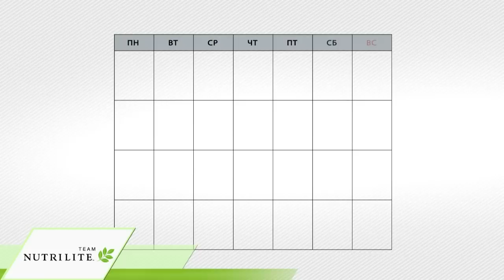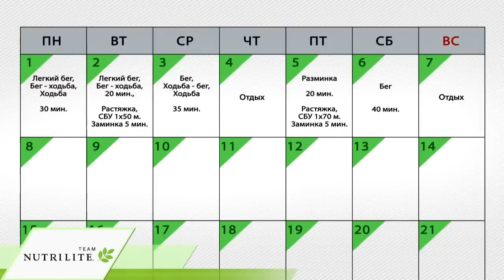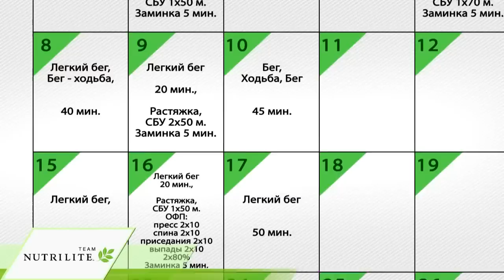Персональный тренинг. 20 шагов к марафону. Шаг 8. Построение микроцикла.